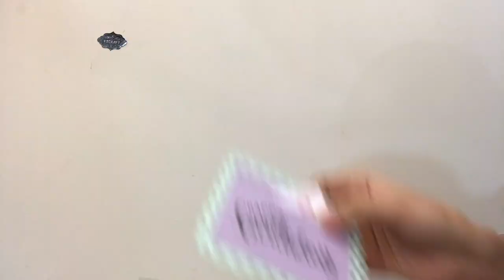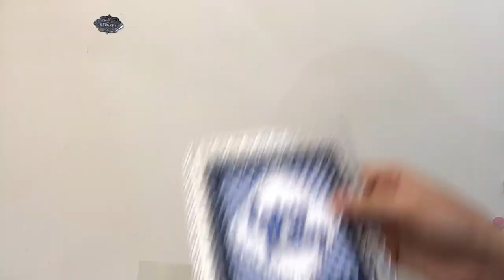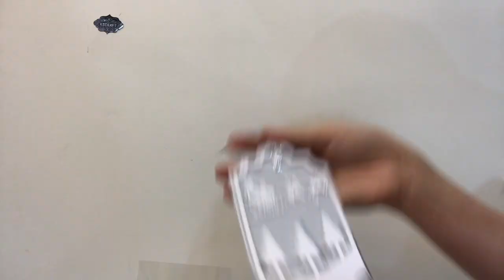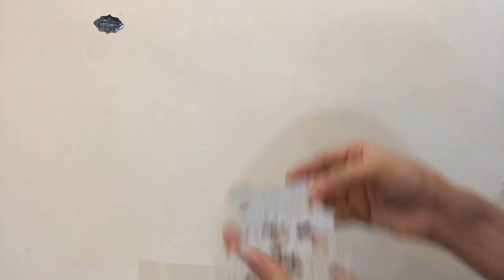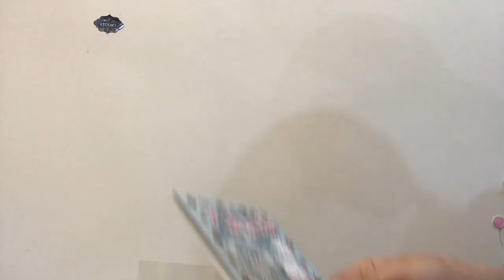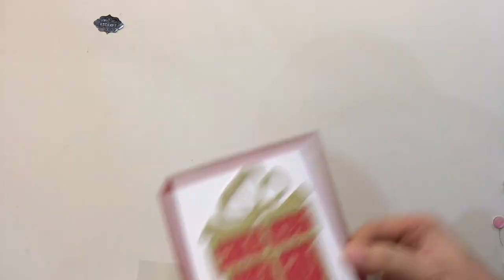KSCRAFT JULY RELEASE CUTTING DIES/aliexpress haul/aliexpress cutting dies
Please Open Me for Product Links

Please Leave us comment if you like our release:-) Any questions and suggestions, please feel free to let us know!!!